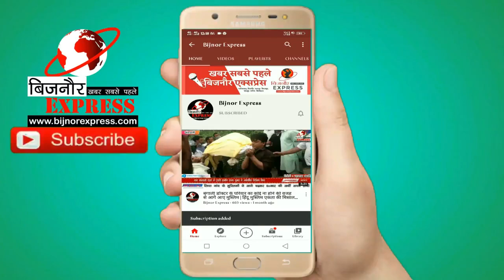Bijnor News || लूट को अंजाम देने वाले लूटेंरो को स्वाट और पुलिस की सयुंक्त टीम ने किया गिरफ्तार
Bijnor News || नजीबाबाद के देहात क्षेत्रों में लूट को अंजाम देने वाले लूटेंरो को स्वाट और पुलिस की सयुंक्त टीम ने किया गिरफ्तार

Download Bijnor Express Android App from Play Store:
shorturl.at/juAEL